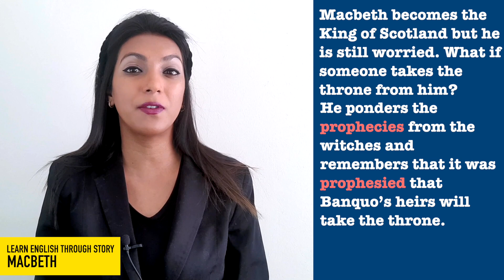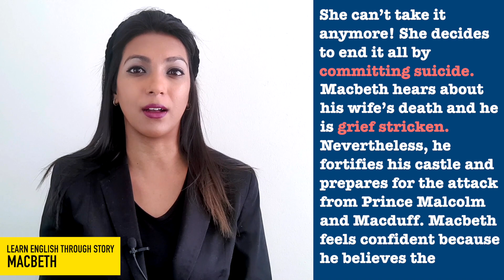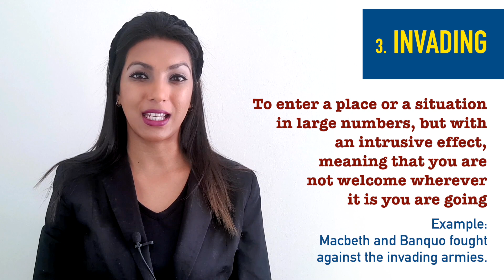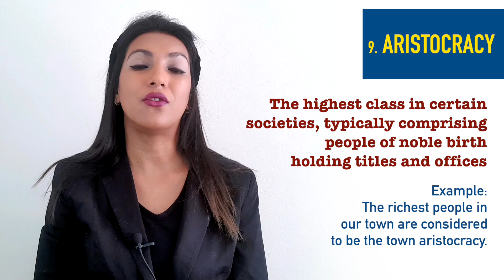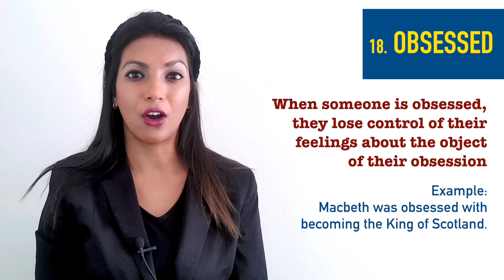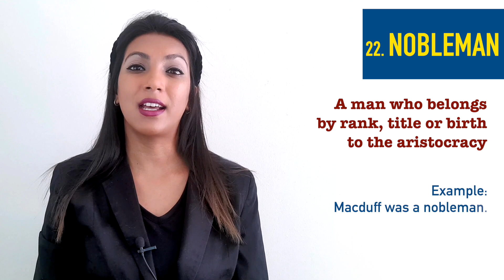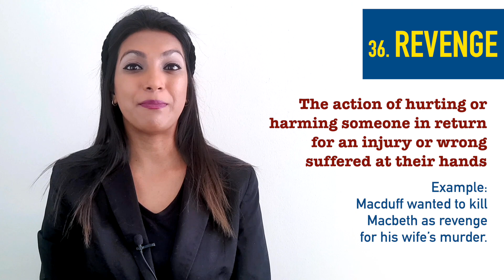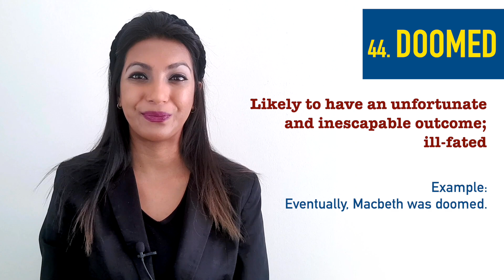English Through Story: Macbeth by William Shakespeare | Learn English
Learn English with Level Up English Presents: English Through Story: Macbeth by William Shakespeare

In this Level Up English video, you will learn English Through Story: Macbeth by William Shakespeare.

Do you want to take your English skills to the next level? Hop on over to my website and purchase my English Workshop: